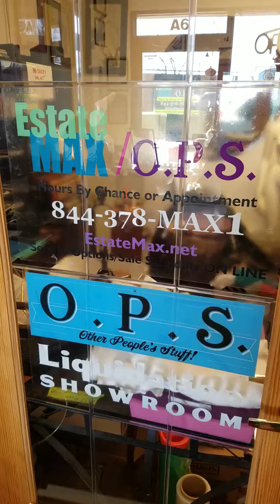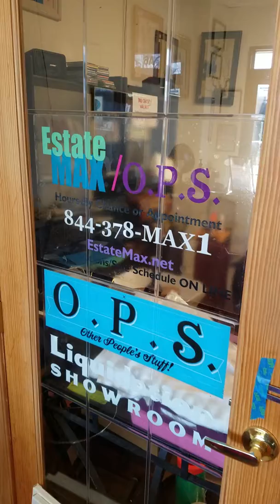Holiday Estate Jewelry 40% Discounts Daily at O.P.S.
Gift from estate sales at 93 Monocacy Boulevard in Frederick Maryland daily 10 until 4 through December 23rd